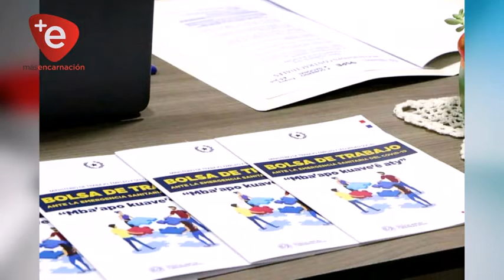MTESS llenó cupos para brindar fuentes de empleo a jóvenes de Itapúa